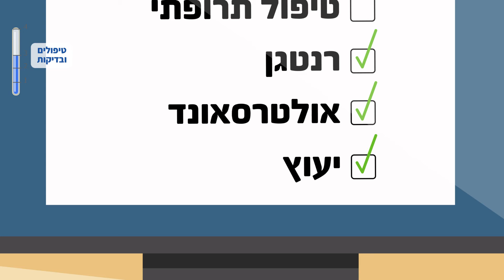מיון ילדים, בית חולים דנה דואק לילדים, איכילוב בהפקת וידאו הד